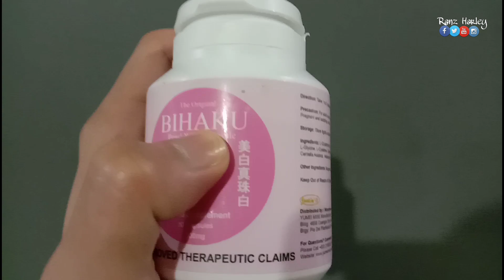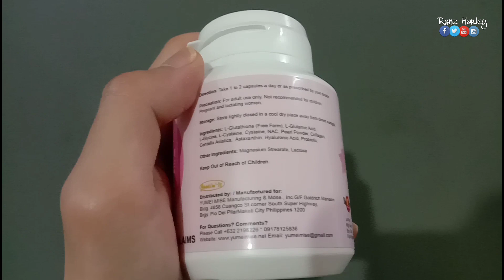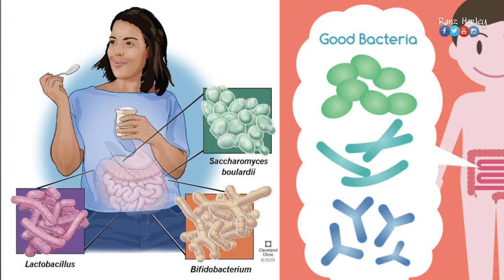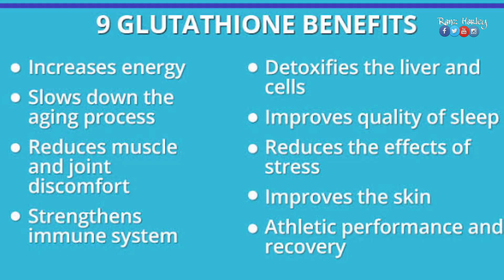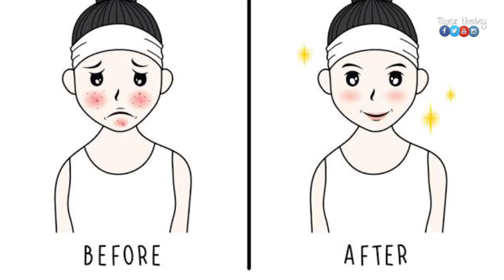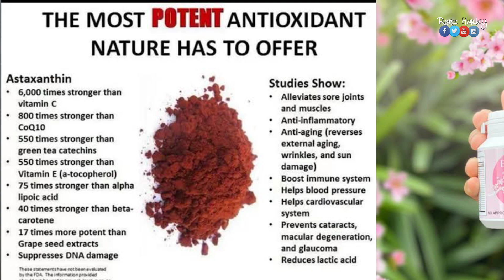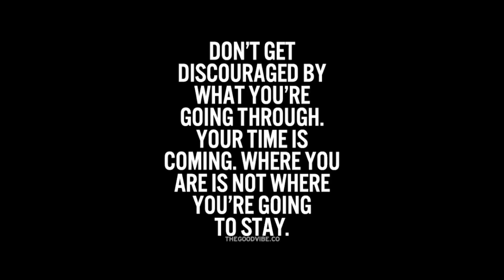BIHAKU PEARL WHITE CAPSULE REVIEW (L-Glutathione, Collagen, NAC, Hyaluronic Acid, Astaxanthin)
Hi guys its your vain boy Ranz!

Shopee
Bihaku Pearl White Capsule

How much?
1,295php